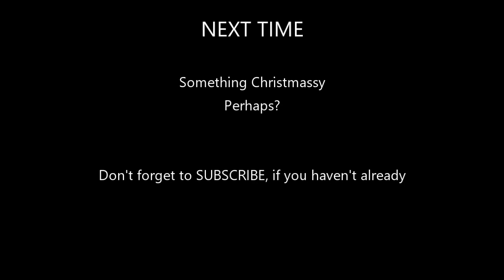14 St Anne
I'm still trying to get used to my three manual organ and this piece helps me to master changes of registrations, changes of manuals and more pedal work.
The piece is "Choral Prelude on St Anne" - the hymn tune set to "O God our help in ages past" by Ernest A Dicks FRCO.